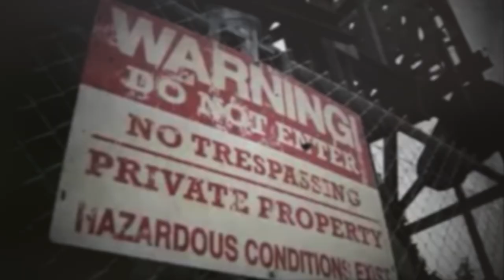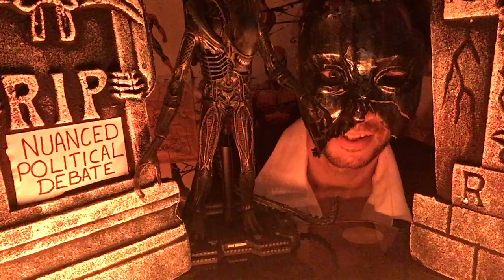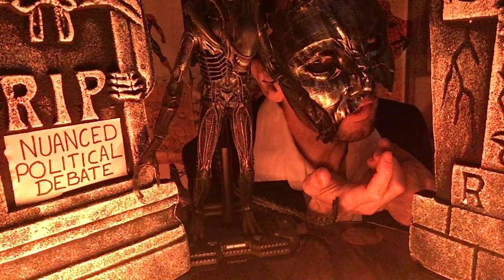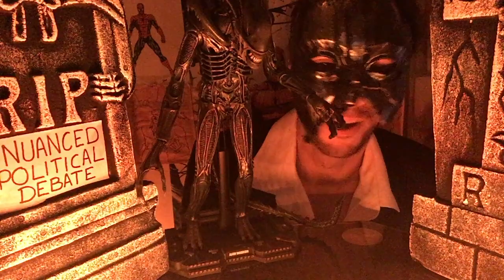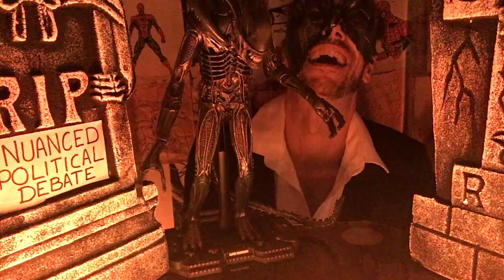Horrific Behaviour: X Men 143 'Demon'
In the X-Mansion no one can hear you scream.